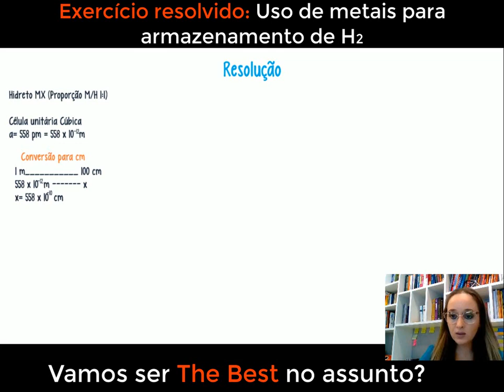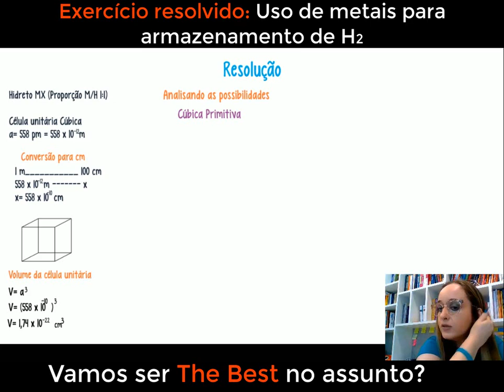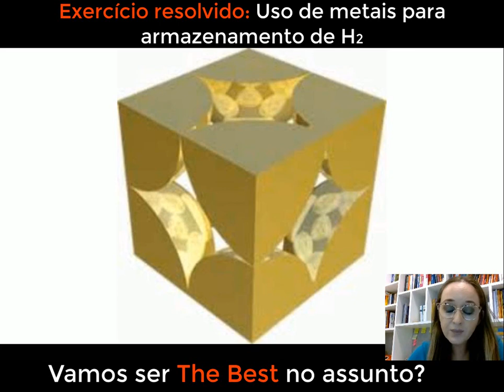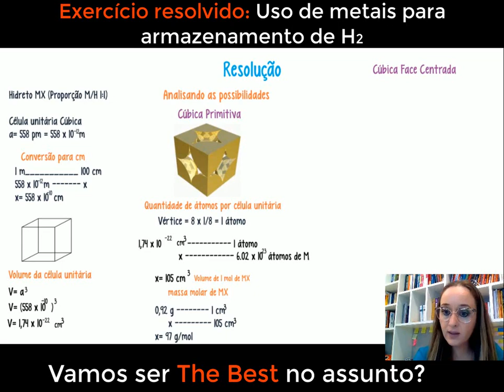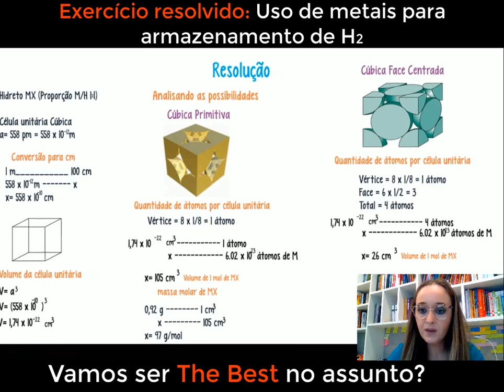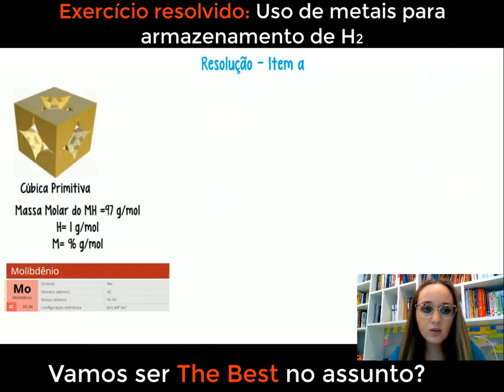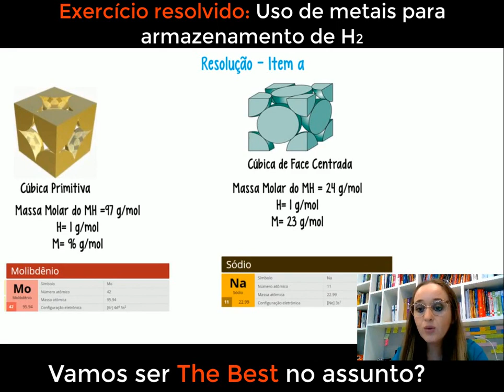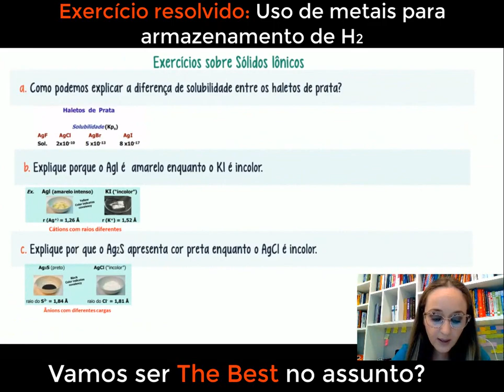Exercício Resolvido: Como armazenar hidrogênio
No vídeo de hoje, vamos resolver um emocionante exercício sobre o uso de metais para o armazenamento de hidrogênio. Vamos explorar como os metais podem atuar como agentes de armazenamento para o hidrogênio, permitindo seu uso como uma fonte limpa e eficiente de energia. Vamos analisar as propriedades dos metais que os tornam adequados para essa aplicação, como sua capacidade de adsorver e liberar o hidrogênio de forma controlada. Além disso, vamos discutir as vantagens e desafios do uso de metais no armazenamento de hidrogênio em larga escala. Prepare-se para resolver esse exercício e entender como o uso de metais pode revolucionar a forma como armazenamos e utilizamos o hidrogênio como uma fonte de energia sustentável.